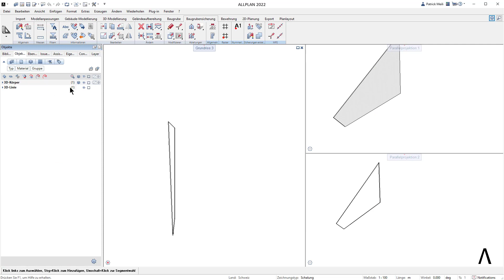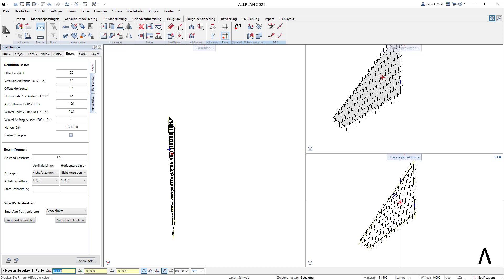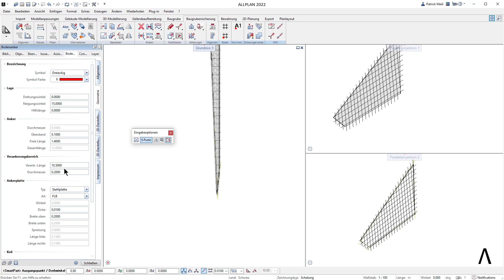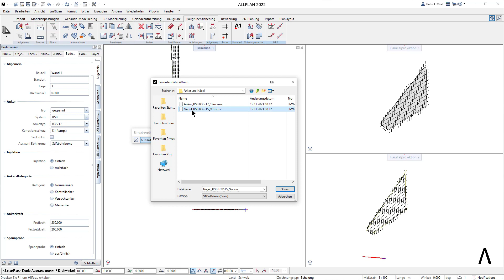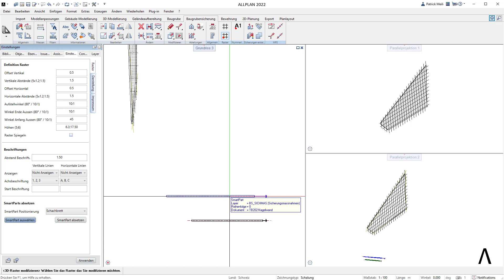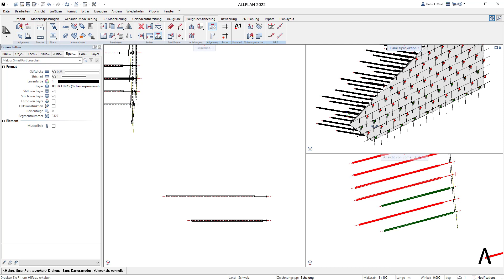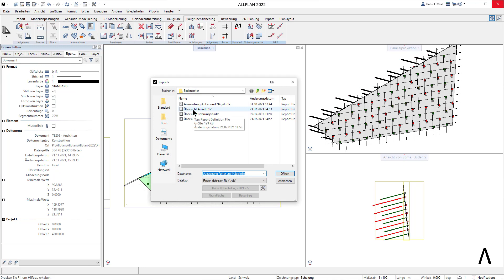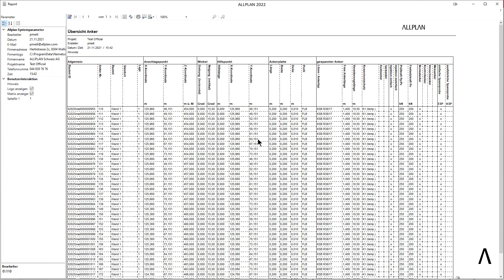Allplan Part - Bodenanker und Raster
Mit dem Allplan SmartPart Bodenanker und Raster können Sie ganz einfach Ihre Nagelwände und verankerten Baugrubenabschlüsse in 3D erstellen und auswerten.